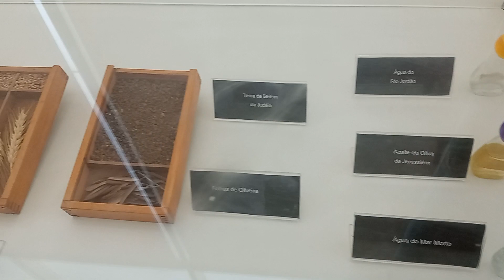Água do mar morto